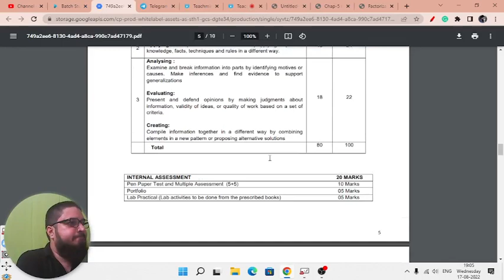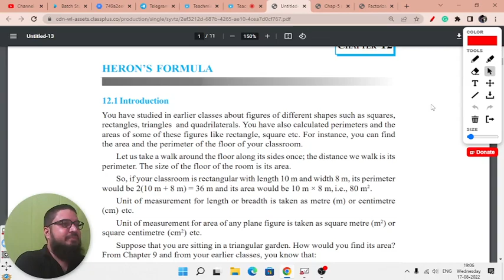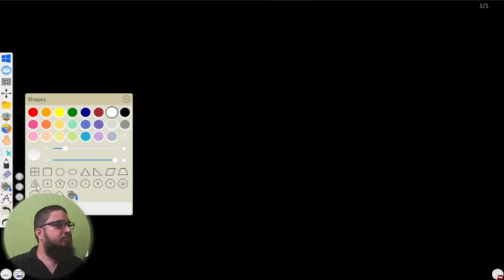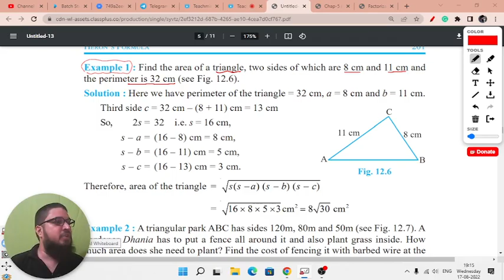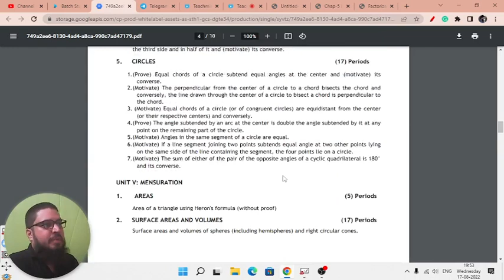2022-23 I Heron's Formula I Class 9 I Math I Live Lecture 1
Heron's Formula, Examples 1,2,3 NCERT

Admissions Open

                                      Science, NCERT
                                      Google Images
                                       PHET & Olabs
                                       MyCBSEguide.com